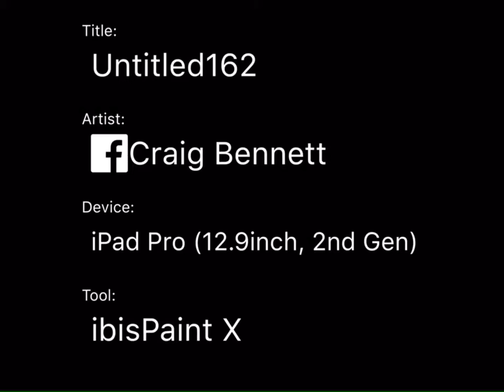Gamer Squad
Me and my friends OC’s (we are pratically furries X3)